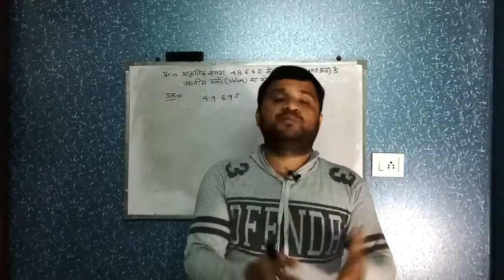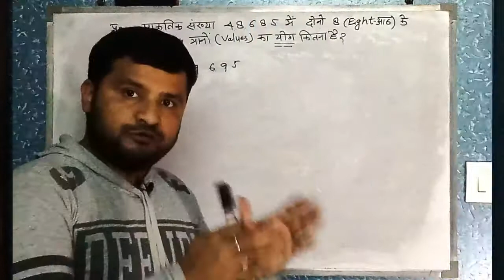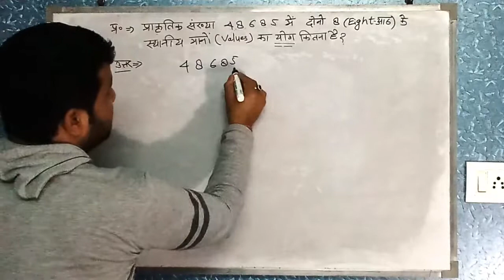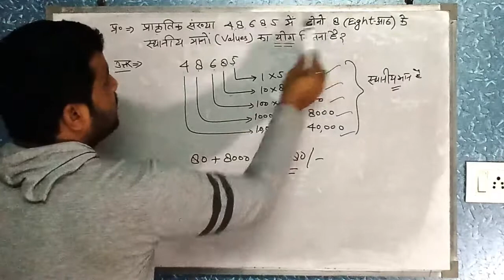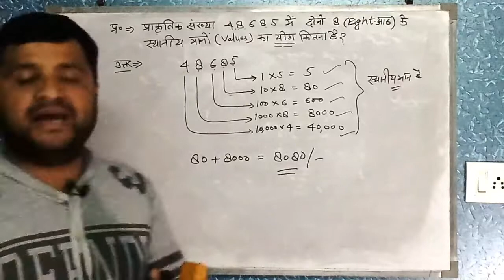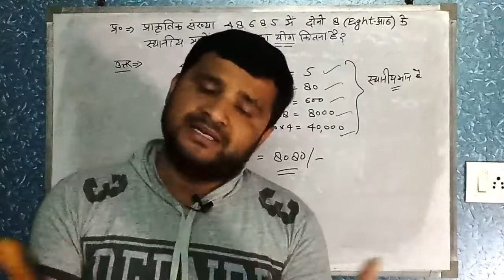संख्याओं का स्थानीय मान क्या होता है|Local Values of Numbers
Today in this video you will learn a new era of local values of any natural numbers. Please watch the complete video till the end.